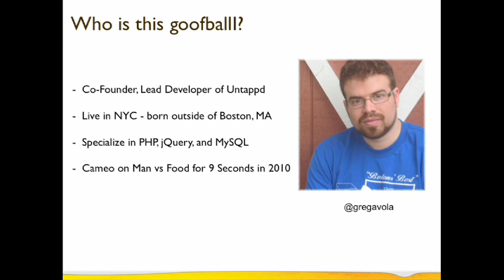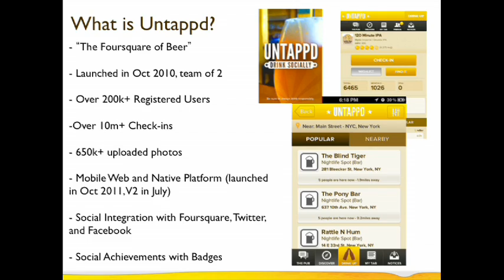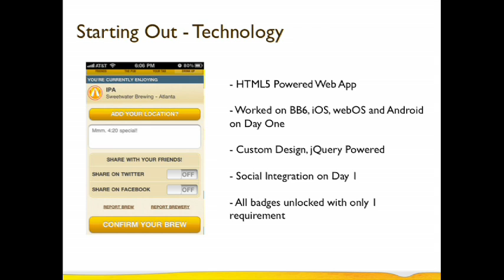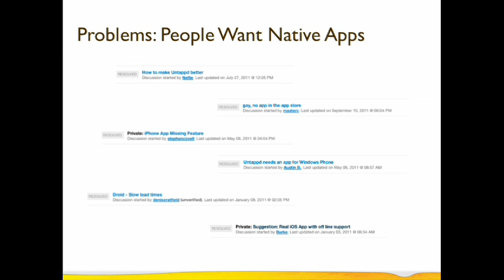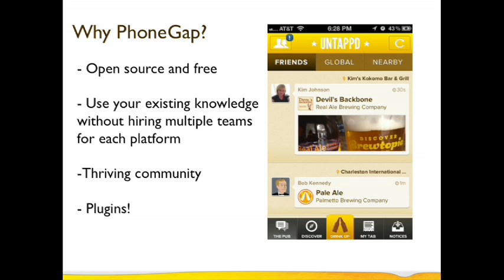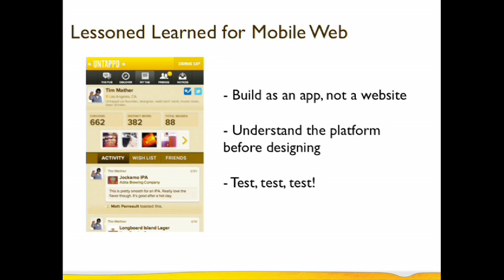Untappd | PhoneGap US 2012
Greg Avola does a presentation on the highly successful PhoneGap application Untappd at PhoneGap Day US 2012.

You can view all of the available slides from PhoneGap Day US